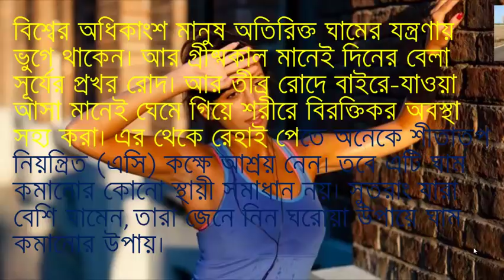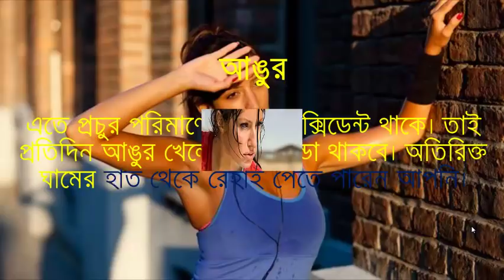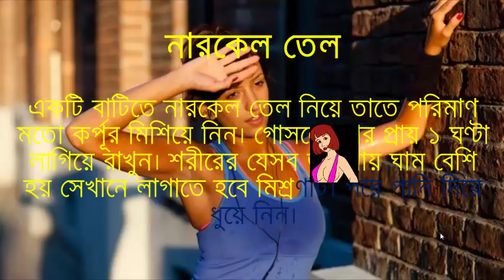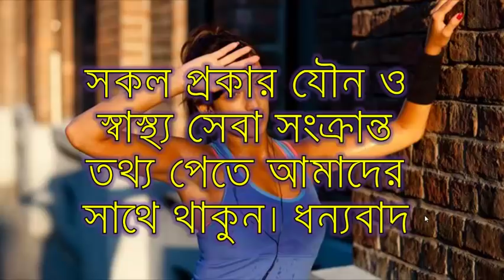অতিরিক্ত ঘাম কমানোর ঘরোয়া উপায়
বিশ্বের অধিকাংশ মানুষ অতিরিক্ত ঘামের যন্ত্রণায় ভুগে থাকেন। আর গ্রীষ্মকাল মানেই দিনের বেলা সূর্যের প্রখর রোদ। আর তীব্র রোদে বাইরে-যাওয়া আসা মানেই ঘেমে গিয়ে শরীরে বিরক্তিকর অবস্থা সহ্য করা। এর থেকে রেহাই পেতে অনেকে শীতাতপ নিয়ন্ত্রিত (এসি) কক্ষে আশ্রয় নেন। তবে এটি ঘাম কমানোর কোনো স্থায়ী সমাধান নয়। সুতরাং যারা বেশি ঘামেন, তারা জেনে নিন ঘরোয়া উপায়ে ঘাম কমানোর উপায়।